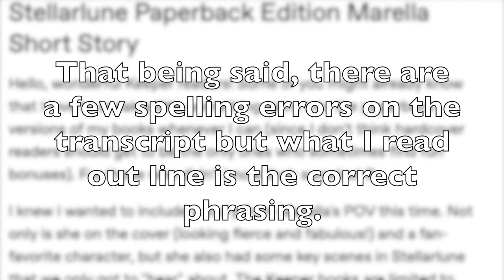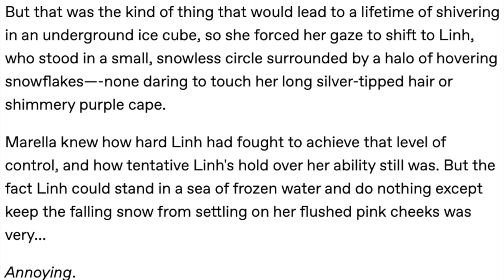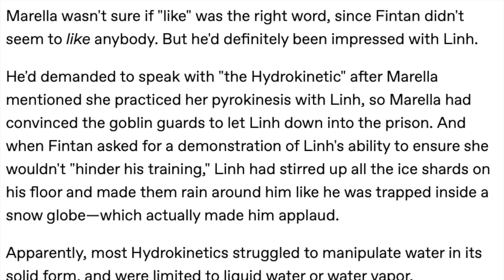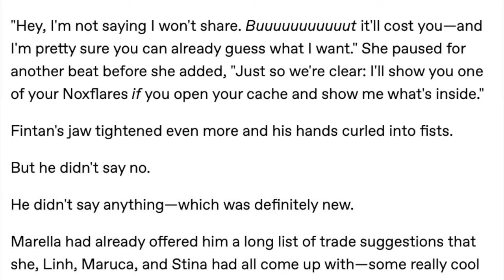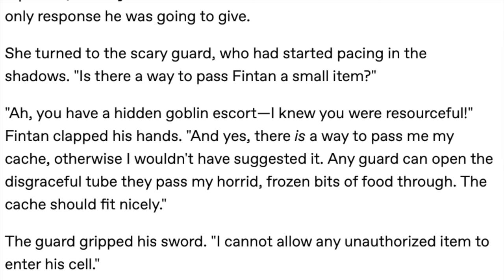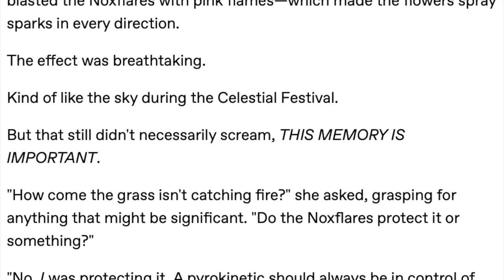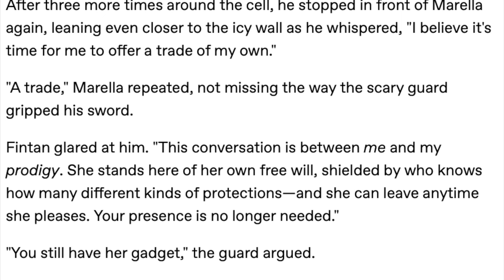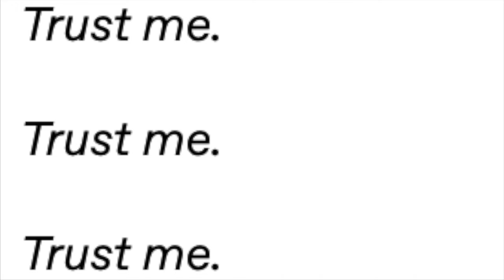MARELLA REDEK'S KOTLC SHORT STORY 🔥 Keeper of The Lost Cities Stellarlune Exclusive Chapter!!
In todays KotLC video, I read the new KotLC Stellarlune paperback short story through the perspective of Marella Redek! This extra chapter comes from the new paperback edition of KotLC Stellarlune and shows what Linh, Marella, and Fintand are doing during Stellarlune book 9! This video is based on the keeper of the lost cities series made by Shannon Messenger! I hope you enjoy the kotlc video!!

✰ Channel Members:
Noble's: Madi_J, sunfloweryeri, Claire Ellen, ral8452, Emma Monroe, nonadeb63, Sammy, Abby Schaefer, Shellbell, Phoebe Schaefer, and Ruthie!
Emissary's: Troy Reads!
Councillor's: Caden Seward, Elise Granato, and O'S READING CHANNEL!!!

Have a super amazing day and thanks for 16,650+ subs! ♡